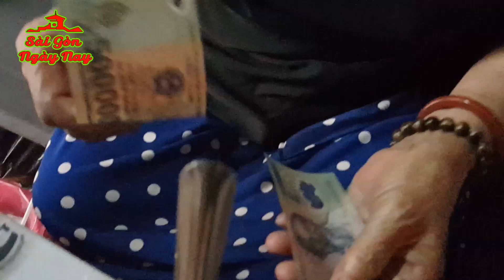Trao quà Tết cô chú Thụy Sỹ gởi 2tr cho cô Minh chú Danh thương phế binh